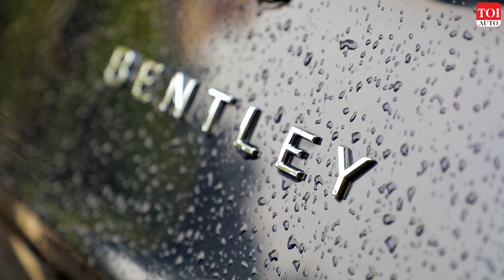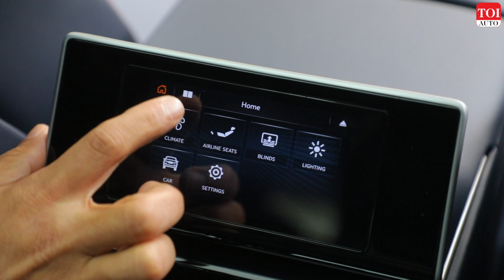Bentley Bentayga EWB Interior Review: Business-class travel | TOI Auto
The Bentley Bentayga EWB is the new flagship from the luxury carmaker. As the EWB suffix suggests, it is the extended wheelbase version of the regular Bentayga. We test how much of a difference the added interior room makes to the cabin experience and what are the new feature additions in the EWB model. Being a luxury SUV, the vehicle also gives the second-row passenger to move the front co-passenger seat for more space. It even has powered doors and separate screens for the rear seat occupants.